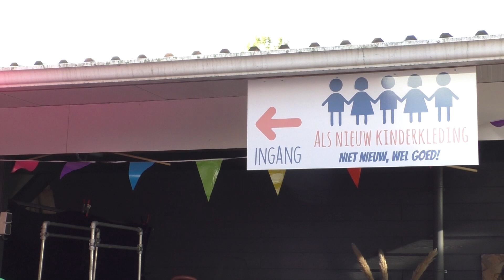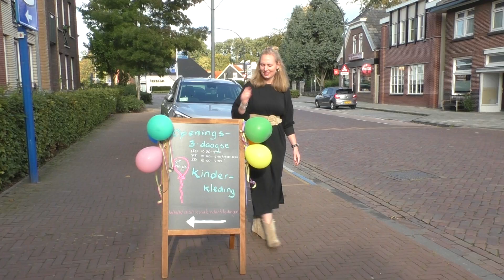20200924 Borne tweedehands kinderkleding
VIDEO Janneke opent haar eigen tweedehands kinderkleding winkel

Op 24 september is de nieuwe zaak "Als nieuw kinderkleding" geopend. Dit is een tweedehands kinderkleding zaak aan de Grotestraat in Borne.

Janneke Heijne is moeder van 2 kinderen en weet als geen ander hoe het is wanneer de kinderen snel uit de kleding groeien. Ze vond het maar doodzonde om steeds maar weer gloednieuwe kleding te moeten kopen. Daarom is ze een tijdje terug zich gaan verdiepen in tweedehands kinderkleding. Helaas viel het online aanbod erg tegen en ze vond dat het anders kon. Zo is Als nieuw kinderkleding ontstaan.

De onderneemster heeft al een tijdje haar eigen website waar ze tweedehands kinderkleding op verkoopt. Ook kun je als bezoeker jouw eigen kinderkleding via de website inbrengen, die zij dan weer gaat verkopen.

Janneke merkte dat de klanten het soms fijn vinden om de kleding eerst te kunnen zien en om het 'echte' winkel gevoel te kunnen ervaren. Daarom heeft Janneke nu naast haar webshop ook een eigen winkel waar ze de kleding verkoopt. De zaak is van Janneke zelf, maar haar moeder staat altijd klaar om te helpen.

Als jij zelf bij Janneke kleding gaat inleveren overlegt ze samen met jou over de verkoopprijs. De uiteindelijke verkoopprijs krijg je al direct mee. De kleding hoeft dus niet eerst verkocht te worden.

Interview en montage: Jaimy Waanders
Camera en tekst: Kim Nijenhuis

RTV Borne is het onafhankelijke journalistieke nieuwsmedium voor Borne.
RTV Borne is verkozen tot Beste Streekomroep van Nederland 2019 😊😊😊